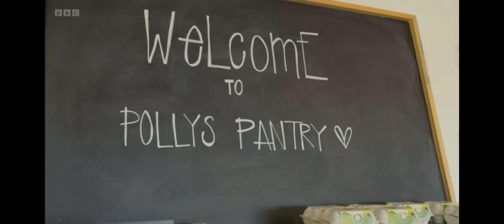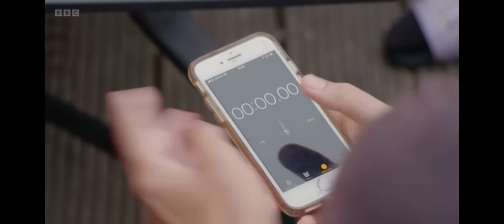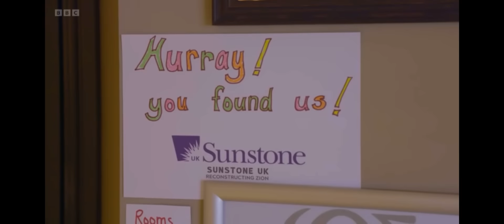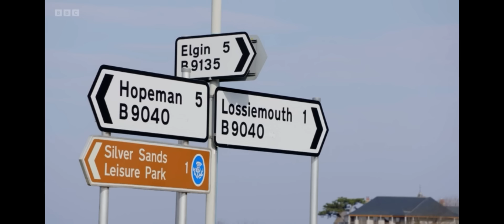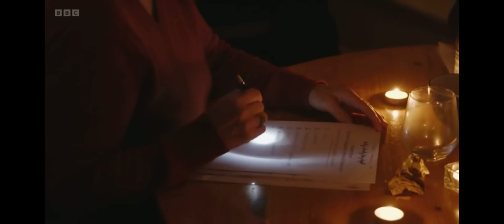Episode 3 scotlands biggest family